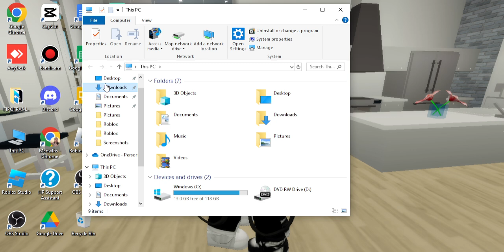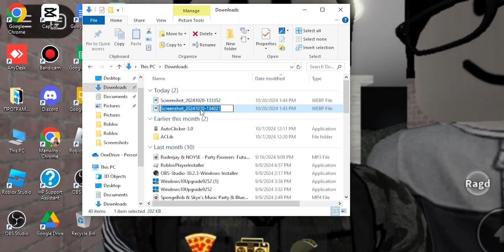How To Change Wallpaper On Windows 10